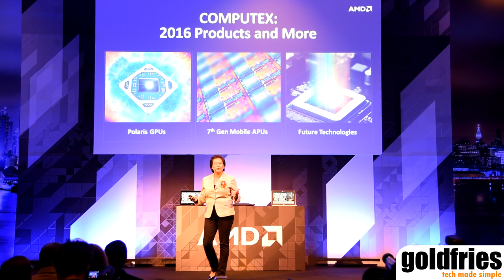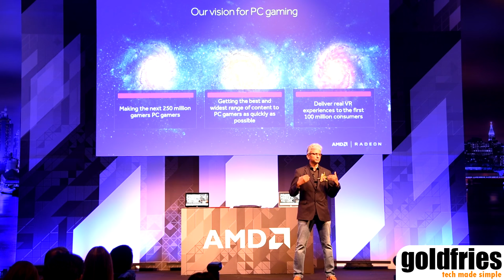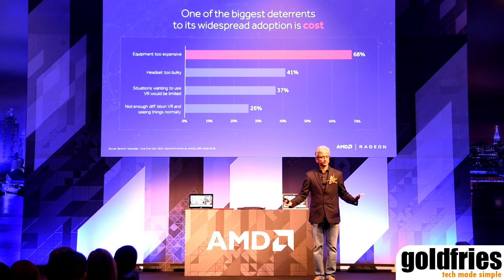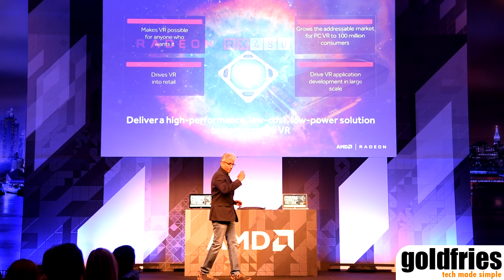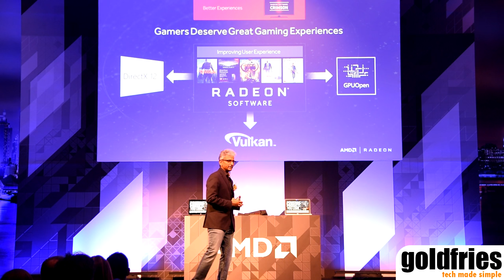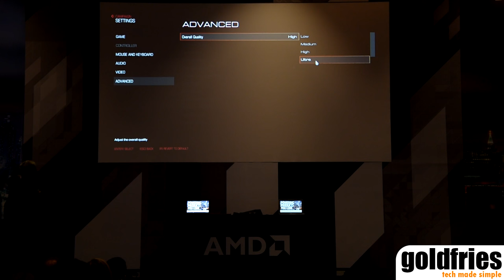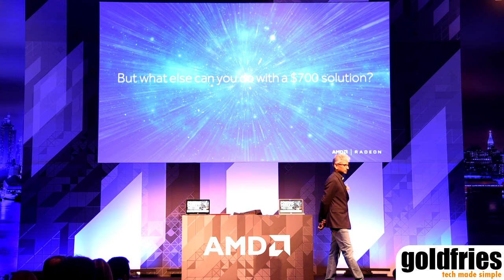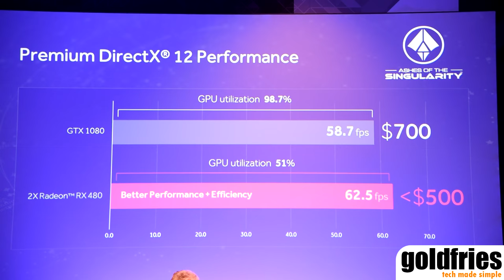AMD Press Conference at Computex 2016 - Part 1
- Welcome Remark by Spencer Pan
- AMD Focus, Strategy and Innovation by Dr Lisa Su
- Polaris, Brand and VR Updates by Raja Koduri